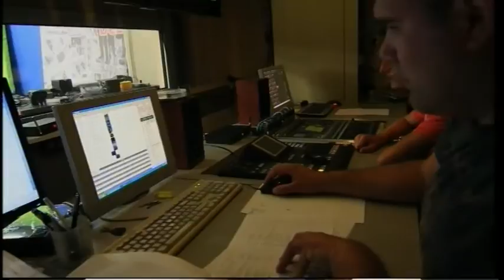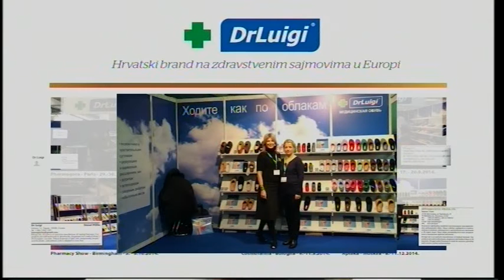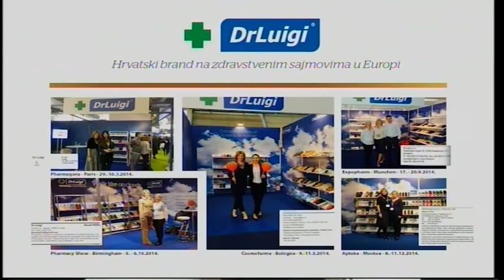Osvrt - Ivana Ninčević 19.08.2015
Gost:
- Ivana Ninčević (predsjednica Poduzetničkog centra Solin)